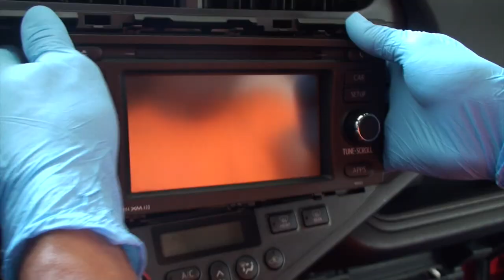Prius C How-To: Transform your Audio | Install Preview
Complete sound solution for the Prius C: The Reference 400CF by OEM Audio Plus. Plug and play, Unmatched Sound Quality, Proven Reliability.

WHATS INCLUDED?:
• Multi-Channel 32-Bit DSP Amplifier (360 Watts RMS @ 2-ohms)
• Tuned specifically for the acoustics of the Toyota Prius C
• Subwoofer Amplifier (120 Watts RMS @ 2-ohms)
• 8'' Dual Voice-Coil Carbon Fiber Subwoofer System
• Toyota Prius C Specific Subwoofer System
• Front 1" Soft Dome Tweeter
• Front 6.5" Midrange Woofer
• Rear 6.5" 2-way Coaxial Carbon Speakers (featuring 1" Tweeter)
• Quick-Sync "Plug & Play" Wiring Harness

OEM Audio Plus is proud to design complete solutions designed specifically for the Toyota Prius C. Our Premium Audio Systems are completely plug and play, backed by our 3 year warranty and deliver unmatched sound quality and deep bass reproduction. We are committed to providing components and instructions designed for DIY installation and seamless integration.